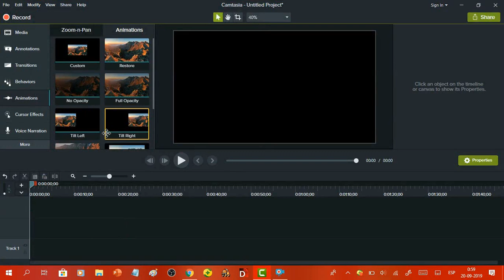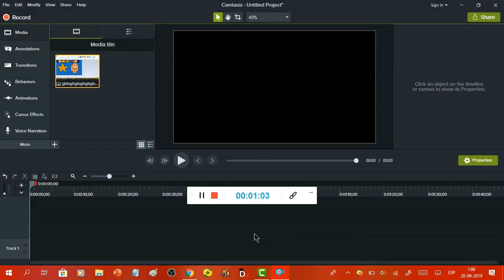¿Por qué no he estado subiendo vídeos?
Perdón por no subir vídeos pero volví a tener el Camtasia.

Todo lo que se muestra, se usa o se dice en este directo/video solo es con el fin de entretener nada más que eso, pero hay excepciones. Todo lo que se muestra en este video/directo tanto imágenes, videos, sonidos/audios, etc. Son pertenecientes a sus respectivos dueños y no se pretende ofender o hacer mal uso de ello. Se recomienda discreción del espectador.
Everything that is shown, it's used or said in this stream or video is for the purpose of entertaining nothing more than that, but there are exceptions.